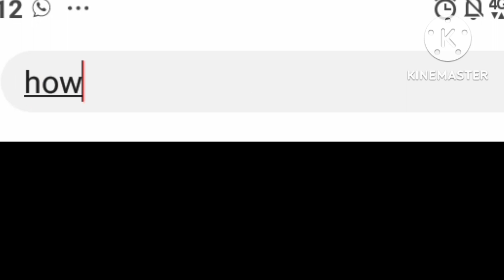THE NEW SECRET ROOM IN PET SIMULATOR X! *gone wrong*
thats a room dummy